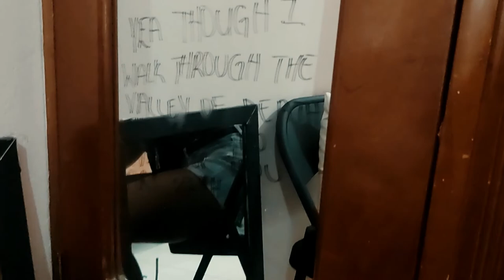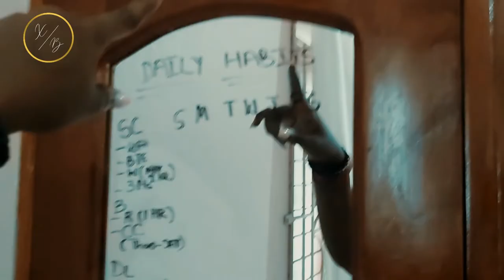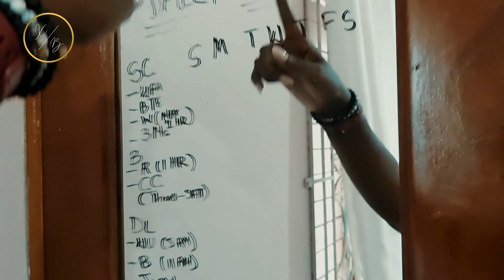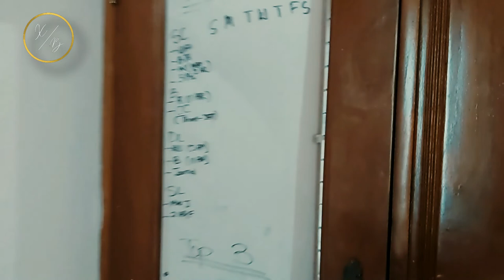9. What's In the Water?|| Strawberry Fields Together, St. Mary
*WATCH ME IN HD* OPEN ME*